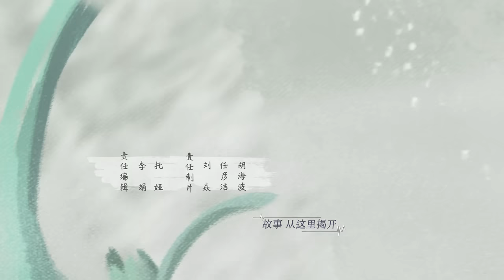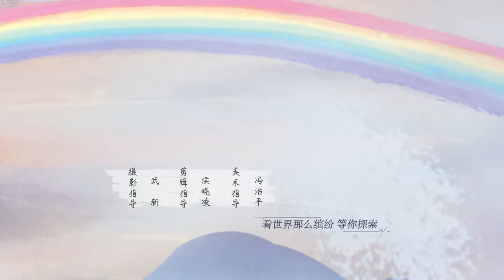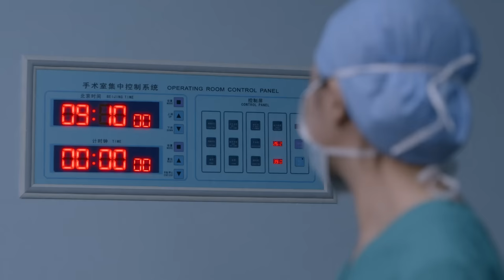【FULL】杜帝吴聪睿竞争住院总 | 亲爱的生命 EP01 Beloved Life | 宋茜 王晓晨 尹昉 胡杏儿 | 爱奇艺华语剧场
本剧以年轻妇产科女住院医师杜帝和吴聪睿两闺蜜互相竞争又互相扶持的事业、情感为故事主线，同时辐射同为医师的男主刘念白、主治医师李骏骁。主要展现30未满的职业女性在面临婚姻、生育和事业困境焦灼交织状态下，如何实现自我认知和成长。同时以妇产科多种多样的女性病患故事为辅线，以妇产科医院为故事背景，辐射家庭、社会全图景，描述不同阶层、不同年龄中国女性的身心状态和生存状态。 杜帝和吴聪睿在挽救一个个病患的同时，不仅实现了自己事业的价值，自己也更加明白了友情和爱情的可贵。该剧彰显了年轻医生医者仁心的高贵品质、凸显了当代年轻人积极向上的奋斗精神，以及对生活和事业热爱的励志人生。